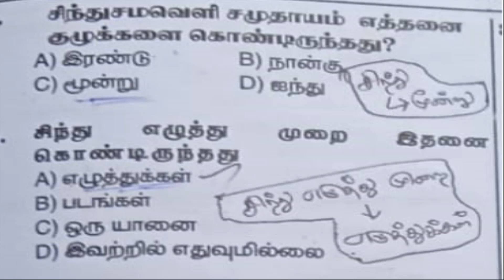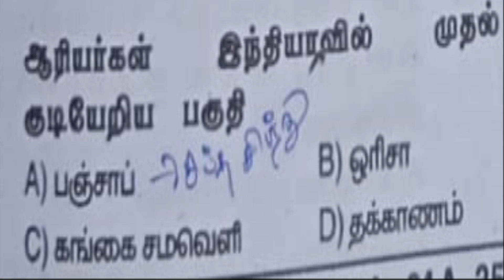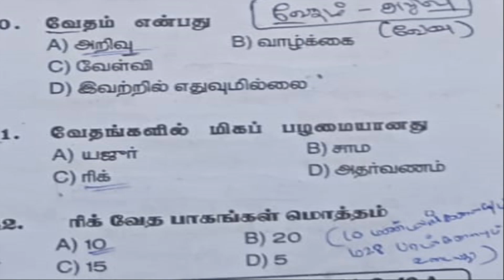வரலாறு கேள்வி பதில்கள் - 3 | Study Easy To Achieve Job | SETAJ